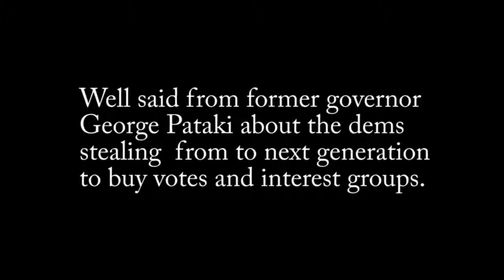George Pataki about the dems stealing from the next generation to buy votes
Well said by former governor George Pataki about the dems stealing from the next generation to buy votes and interest groups.  It's something I've said for years but it's the first time I've heard someone come right out and say it.  It's something else that drives me nuts that people can't see what's so obvious.  Back to the me, me generation thing.